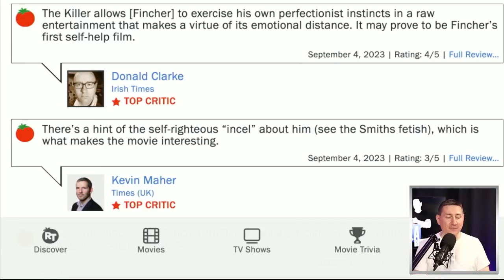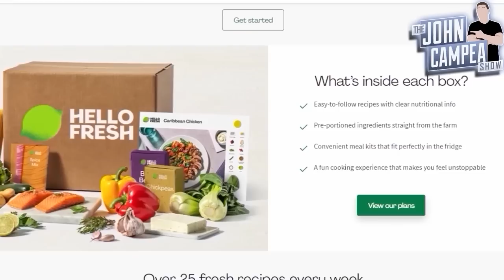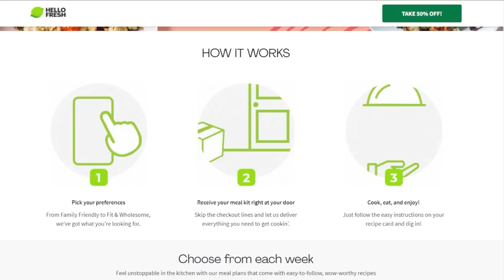Michael Fassbender’s The Killer First Reviews Are Great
John and the crew discuss the reviews that are coming out for The Killer starring Michael Fassbender. The Killer synopsis reads “After a fateful near-miss an assassin battles his employers, and himself, on an international manhunt he insists isn't personal.”

Mic pre-amps

Streaming Software
Wirecast Pro